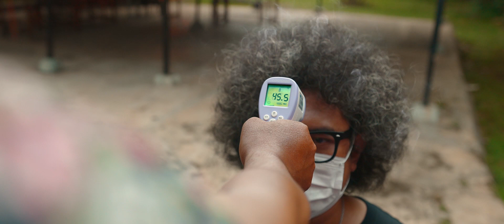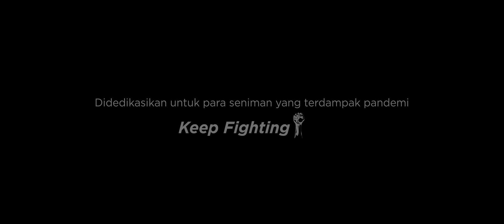THE G.R.N.M featuring Tantra - Corona Go Away (Official Music Video)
Setelah merilis single dari beberapa artist seperti NiTaTaDi, Maisha Kanna ft. Ikram, The Dewanto, The G dan Nina x Kyky, Geronimo Records kembali merilis single dari The GRNM.

The GRNM adalah sebuah project dari The Geronimo band yang sudah sejak 2019 merintis sebuah label baru Geronimo Records. The GRNM merupakan project kolaborasi dengan kawan - kawan vokalis/group untuk menciptakan sebuah karya dengan harapan akan memberikan warna baru bagi industri musik dengan mengeksplorasi berbagai macam genre musik.

Single perdana The GRNM ini mengajak Tantra, seorang pedagang barang antik yang mempunyai ciri khas suara rock yang di kombinasikan dengan musik irama latin bercampur dengan bunyi kendang tradisional Indonesia.

Single Corona Go Away terinspirasi dari pandemi yang belum juga usai menjelang pergantian tahun, diawali dengan lirik yang ditulis oleh Sonny Issoedibjo, dilanjutkan dengan pembuatan lagu oleh Harry Goro, Tyo Adrian dan Markus Khristiono yang direkam di studio G-Labs.

Lagu ini di dedikasikan untuk kawan-kawan seniman yang terdampak pandemi untuk tetap semangat, keep fighting dan terus berkarya.

LYRICS
CORONA Go Away

It's been months since i did social distancing
It's been months since i wore face mask
It's been months life has been more difficult
Why this pandemic
Do not disappear

Why many people
Are affected

O o o o oh.. Corona Go Away

Oh God have mercy
Get this away from me

Take care of my family

CREDITS
Artist : The GRNM featuring TANTRA
Executive Producer : Geronimo Records

Audio
Composer : Harry Goro, Markus, Tyo Adrian
Author : dr Sonny Issoedibjo, Markus
Music Producer : Harry Goro
Music Arranger : Tyo Adrian

Vocal : TANTRA

Musician
Trumpet : Jordy Waelauruw
Kendang : Kiki Dunung
Guitar acc : Markus Khristiono
Back Voc : Devi DR

Recorded at G-Labs
Vocal Editor & Director, Mixing & Mastering : Harry Goro

Director : Dhanis Kawistoro, Tri Martono
Producer : Afi Dewanto, Ninna KD, Devi DR, Harry Goro

Director of Photography : Hari Septiandoko, Rizky Bachtiar
Gaffer : Denny Djaru
Camera Guard : Ijal, Candra
Offline Editor : Tri Martono
Online Editor : Dhanis Kawistoro

Stylist : Noni Celina
MUA : Febby Indah
Photographer : Bagus Kusuma, Geronimo Photography, Ririn Riza
Artwork : Ipey, Jasnothing, Awan Kidd

Cast
Stylist : Noni Celina
MUA : Febby Indah
Security : Tieshar, Markus
Stage Manager : Verianto
Bus Co Driver : Pochel Doli Demplo
Bus Passanger : Ninna KD, Devi DR, Sugi, Warso, Emen, Dina, Tina, Ipung, Ari Supriyono